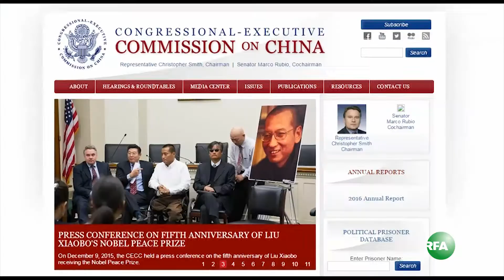中国民主人士在国会听证会敦促特朗普关注中国人权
十二月十号是国际人权日，美国国会及行政当局中国委员会（Congressional-Executive Commission on China, CECC）于此前，就人权议题举行听证会，其中，多个参与监督会的民主人士呼吁，特朗普政府能用美中频繁的贸易往来，当作制衡中国持续侵犯基本人权的筹码。请看本台记者李泽雨的采访报导。

听众谈话